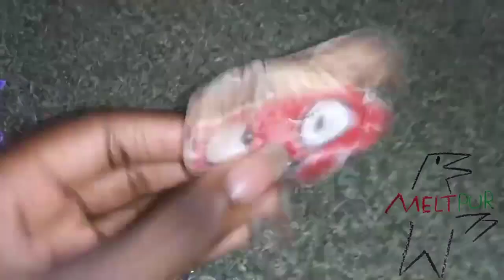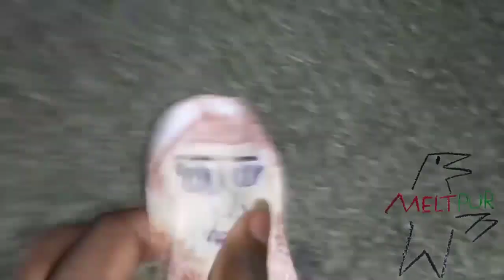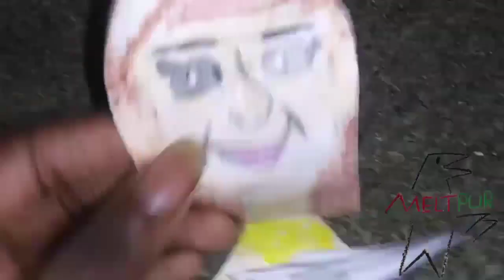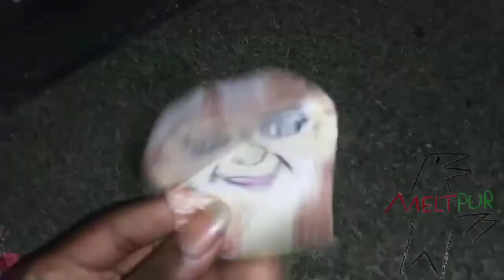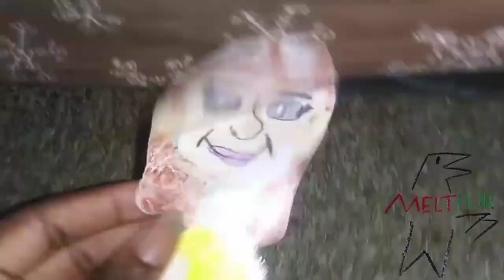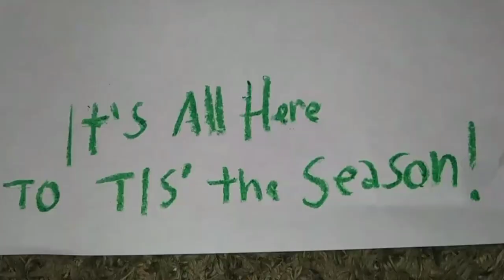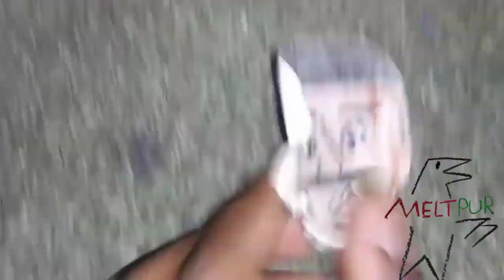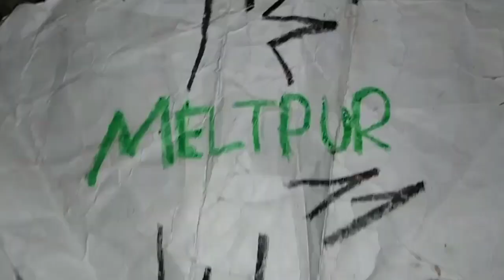December 7, 2023